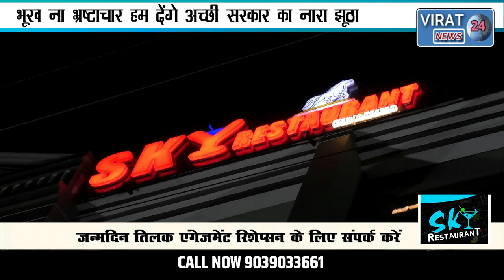🔻रीवा-भय भूख ना भ्रष्टाचार हम देंगे अच्छी सरकार,नारा निकला खोखला-दर्ज हो रहे झूठे मामले- हरीश तिवारी